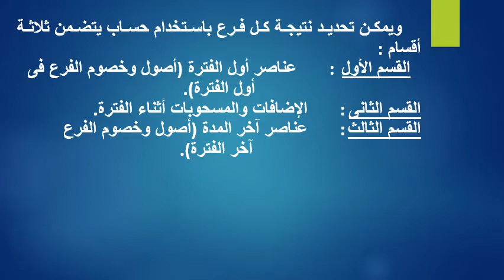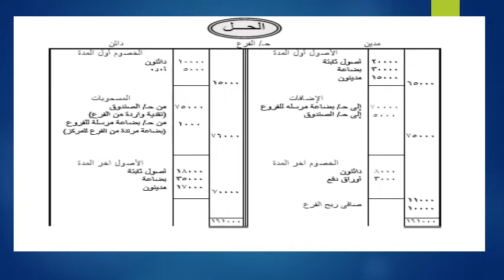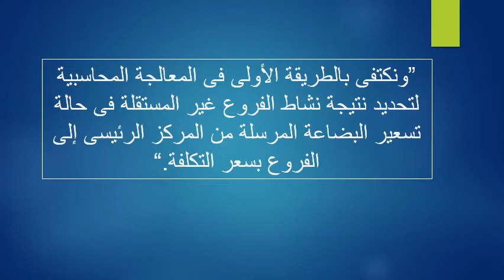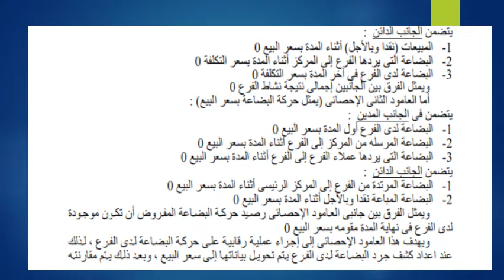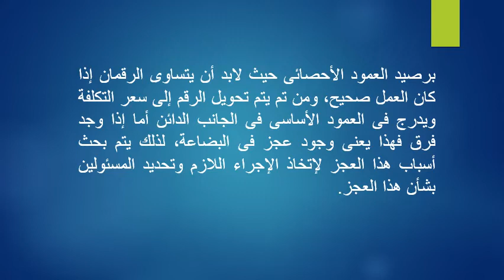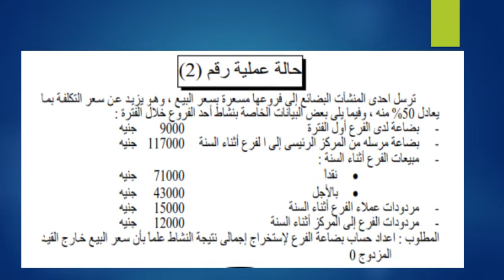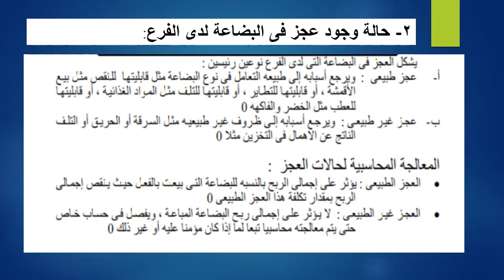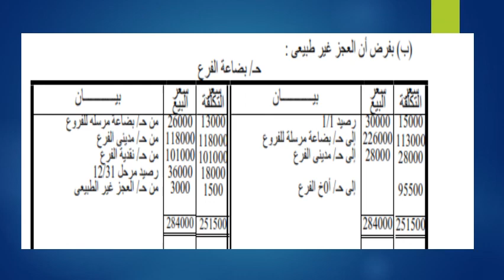نظم محاسبية - المستوي 3- المحاسبة الخاصة - د/ صفاء جرجس- 02